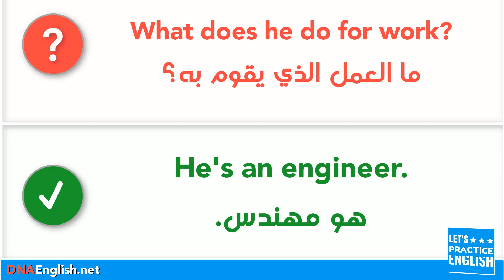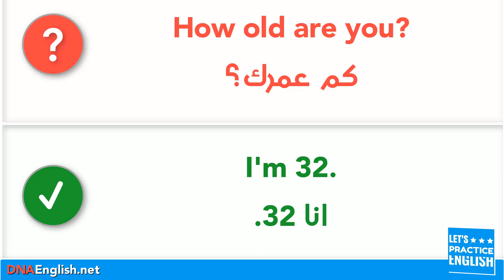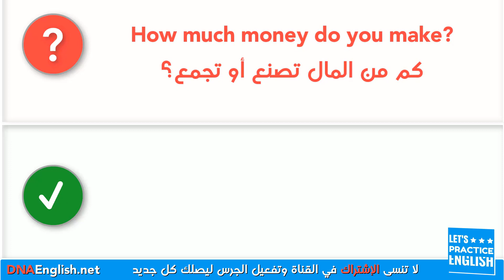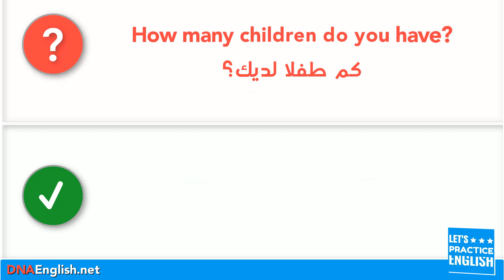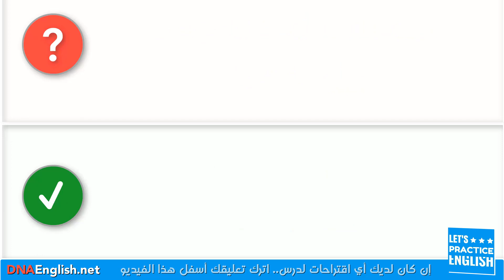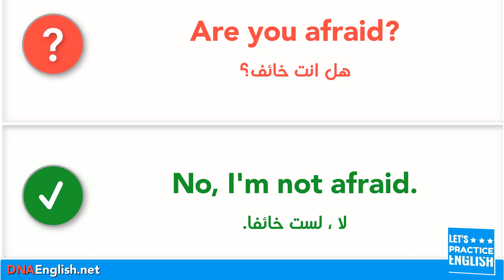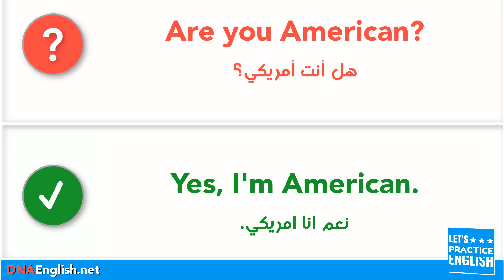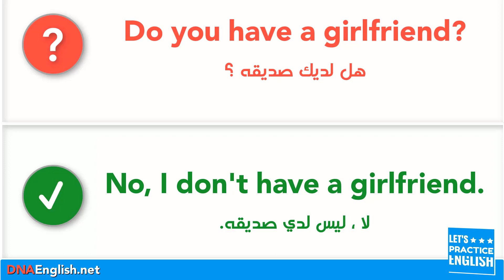تعلم الانجليزية من خلال الاسئلة والاجوبة #2 - Learn English through questions and answers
English 4 all

Let's Practice Kurdish
تعلم اللغة الكردية

American English - Listening Skills